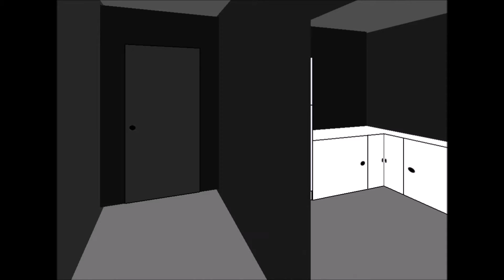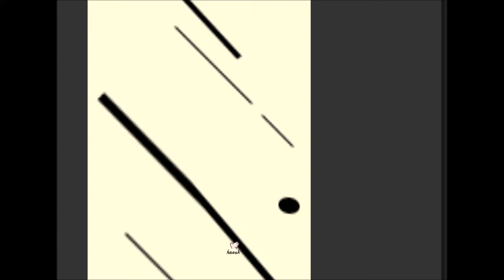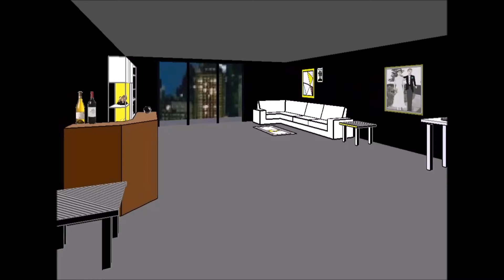MARRIAGE COUNSELLING SESSION 7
FUCK TRIP FUCK GRACE